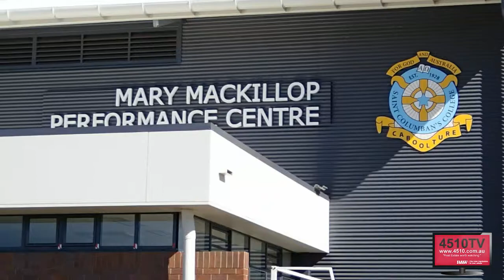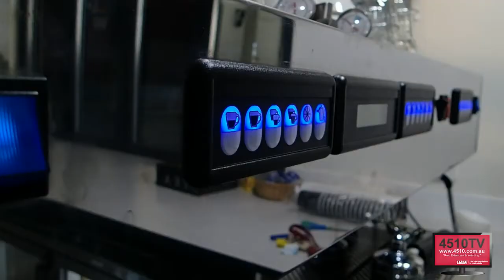St Columban's College Caboolture supports Scott Lachmund's campaign against DV